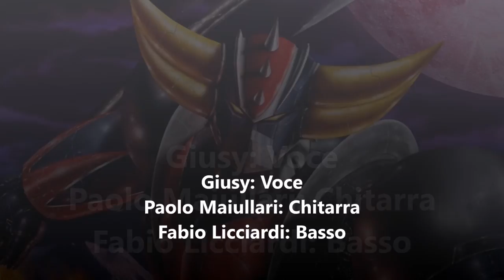Goldrake new version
Versione reinterpretata della famosissima sigla di uno dei cartoni più cult della fine degli anni '70 "GOLDRAKE"

Giusy Filì: Voce
Paolo Maiullari: Chitarra e tastiere
Fabio Licciardi: Basso e programmazioni